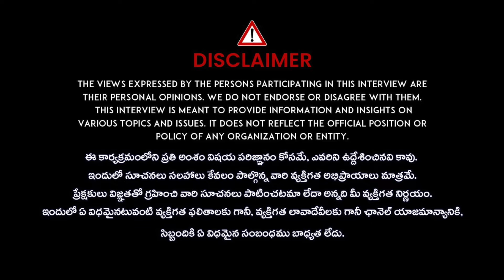Folk Singer Mamatha Basani Interview With Nagendrachary | Sekhar Master | Casting Couch | iD VIP